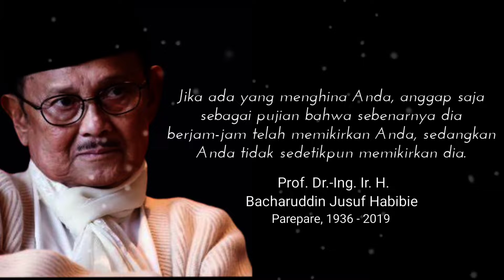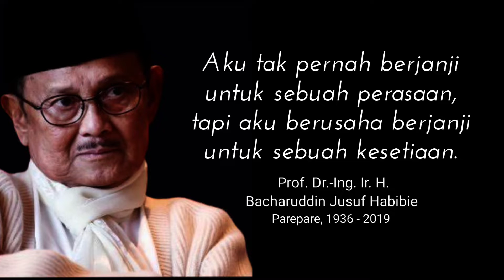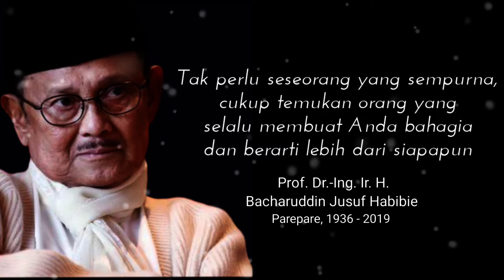KATA KATA BIJAK BJ HABIBIE TENTANG CINTA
Prof. Dr.-Ing. Ir. H. Bacharuddin Jusuf Habibie,  adalah Presiden Republik Indonesia yang ketiga. Sebelumnya, B.J. Habibie menjabat sebagai Wakil Presiden Republik Indonesia yang ke-7, menggantikan Try Sutriso. B. J. Habibie menggantikan Soeharto yang mengundurkan diri dari jabatan presiden pada tanggal 21 Mei 1998.Sebelum memasuki dunia politik, Habibie dikenal luas sebagai seorang profesor dan ilmuwan dalam teknologi aviasi internasional dan satu-satunya presiden Indonesia hingga saat ini yang berlatarbelakang teknokrat.
B.J. Habibie kemudian digantikan oleh Abdulrahman Wahid (Gus Dur) yang terpilih sebagai presiden pada 20 Oktober 1999 oleh MPR hasil Pemilu 1999. Dengan menjabat selama 2 bulan dan 7 hari (sebagai wakil presiden) dan juga selama 1 tahun dan 5 bulan (sebagai presiden), B. J. Habibie merupakan Wakil Presiden dan juga Presiden Indonesia dengan masa jabatan terpendek. B. J. Habibie merupakan presiden Indonesia pertama yang terlahir di luar jawa dan berasal dari etnis Gorontalo, Sulawesi dari garis keturunan ayahnya yang berasal dari Kabila, Gorontalo dan etnis Jawa dari ibunya yang berasal dari Yogyakarta. Saat ini, Pemerintah Provinsi Gorontalo telah menginisiasi dibangunnya Monumen B.J. Habibie di depan pintu gerbang utama Bandar Udara Djalaluddin, di Kabupaten Gorontalo. Selain itu, masyarakat Provinsi Gorontalo pun sempat mengusulkan nama B.J. Habibie digunakan sebagai nama universitas negeri setempat, menggantikan nama Universitas Negeri Gorontalo yang masih digunakan.